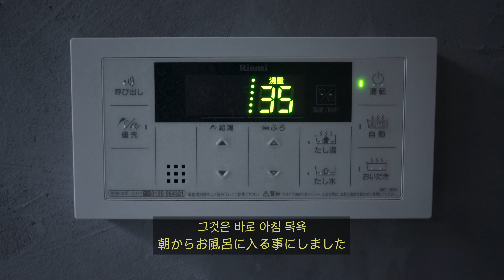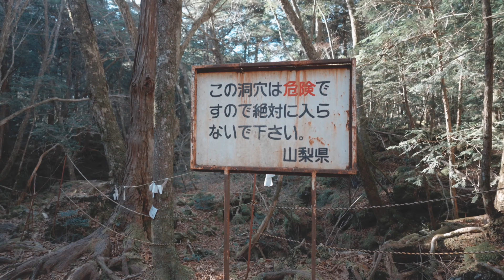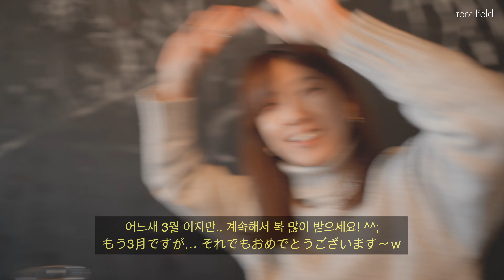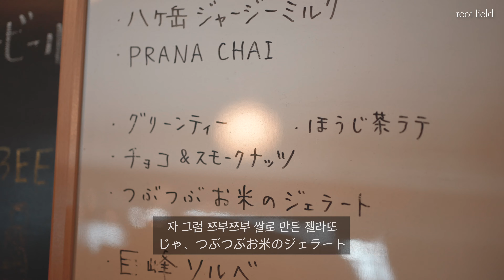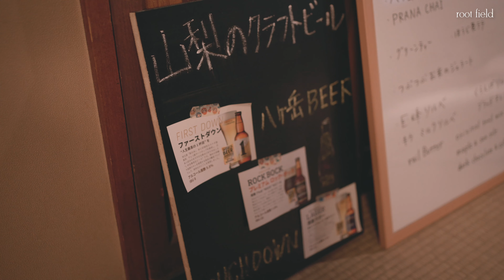후지산 보이는 고민가에서 일본 친구의 한국 떡국리뷰, 아름다운 화산의 선물 용궁동굴 :: 일본여행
여러분 오늘도 찾아와주셔서 감사합니다~ 엠미즈의 엠미입니다❤️

이번 영상은 최근 이어졌던 일본의 후지산 보이는 고민가에서의 세번째날 이야기 입니다. (그날의 아쉬웠던 감정이 밀려온다...)

오늘도 여러분의 눈과 귀가 행복하실수 있도록 열심히 만들어보았는데요, 고민가에서의 마지막 밤까지 꽉 찼던 하루를 영상으로 함께 즐겨주세요😁

하늘길이 열릴 날이 얼마 남지 않은것 같아요.
그 날이 올때까지 건강 조심하시고, 엠미즈 채널도 계속해서 잘부탁드려용😍

*Camera : Sony α7C (a7c / ILCE-7C) & iPhone12 Pro Max
*Lens : Tamron 28mm F2.8 / Sony 35mm F1.8 / Sony 85mm F1.8

皆さん、今日もありがとうございます〜 エンミィズのエンミィです❤️

富士山の見える山梨西湖の古民家ストーリーは今日で最後となります。（編集しながらまた行きたくなっちゃって大変でした…）

癒しの旅、その3日目！是非お楽しみください😄
「いいね、コメント、チェンネル登録」も、宜しくお願いします〜😻